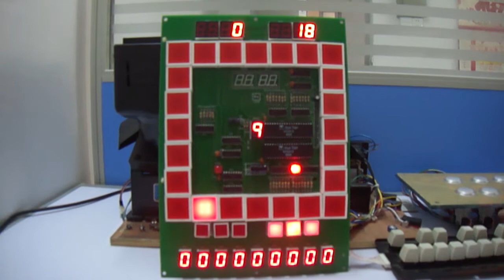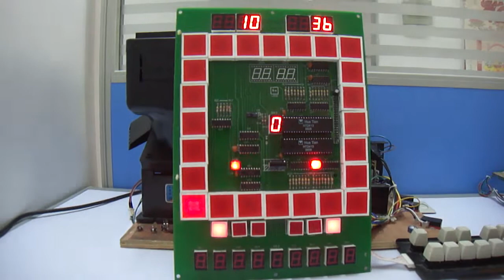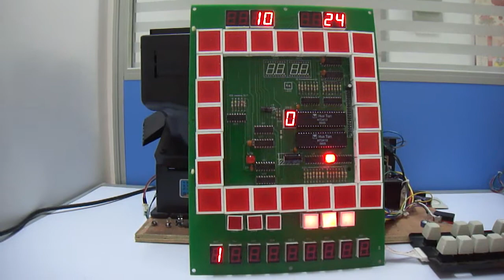第一小瑪莉MP3版